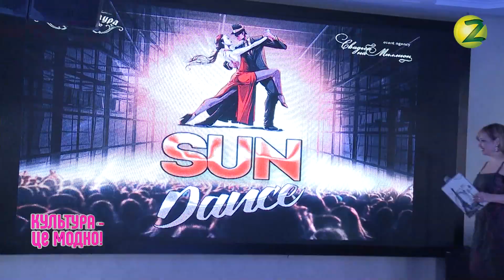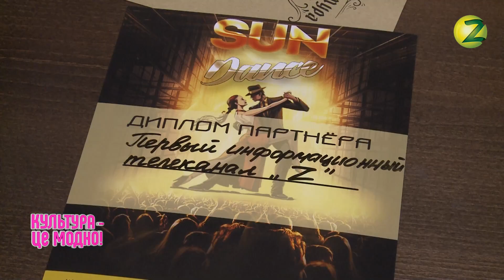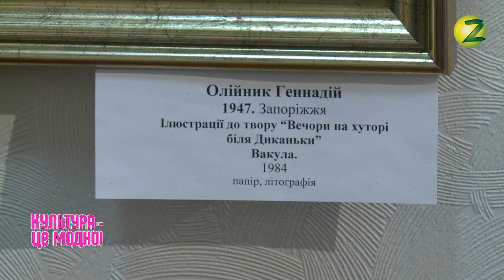Культура - це модно! - сезон 3, випуск 103 - 11.04.2019